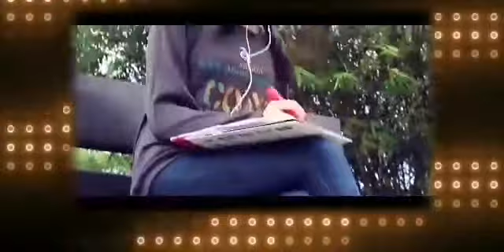REGALO DE DIOS SALVADOR SOTO CONPOSITOR JESUS MASCORRO GARCIA DERECHOS DE AUTOR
Video de 282083 ESTA CANCION SE LA CONPUSE A MI ESPOSA RAQUEL GOMEZ QUE POR MAS DE 46 AÑOS EST9S JUNTOS EN ESTA VIDA